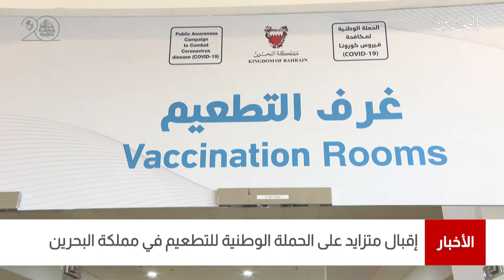البحرين مركز الأخبار: التقرير اليومي لمتلقي التطعيم المضاد لفيروس كورونا في مملكة البحرين 23-08-2021